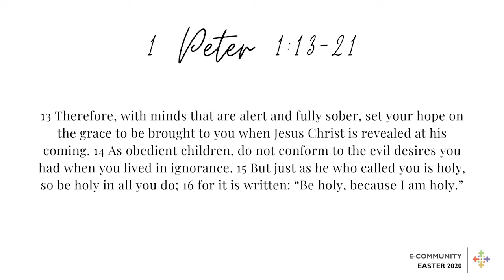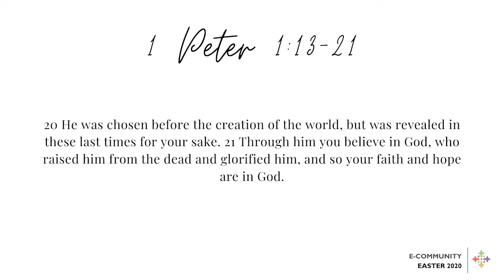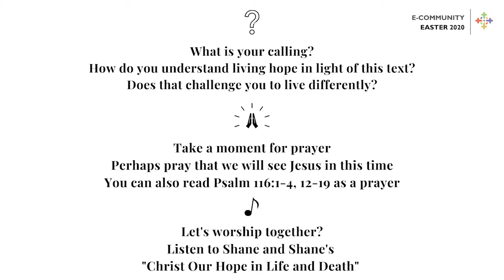Church 26 April 2020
Welcome to our third Easter service!
During this time we will explore hope in the book of 1 Peter. 🙏🏽📖

Find a comfortable spot, spend some time in silence and then press play.

When you're done listening to the sermon, why not worship with us? 🎶